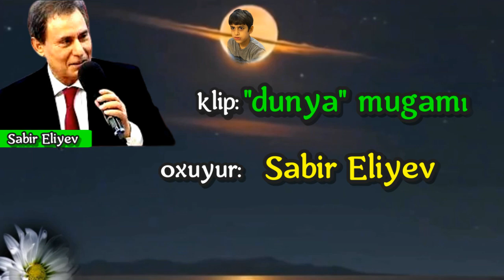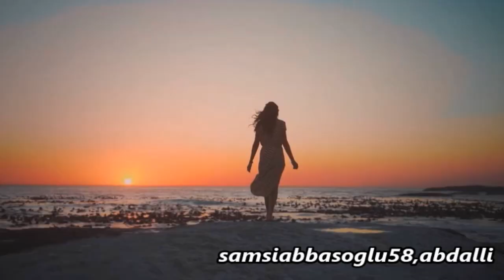0xuyur Sabir Eliyev